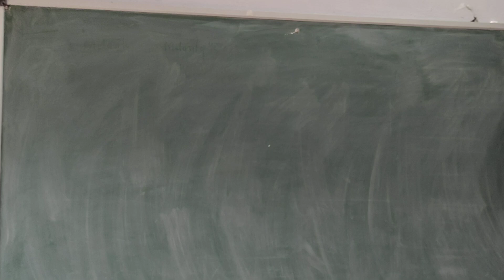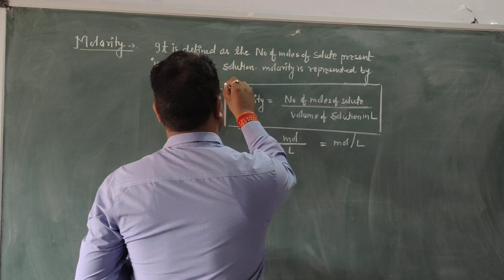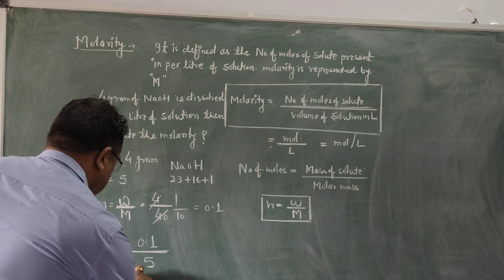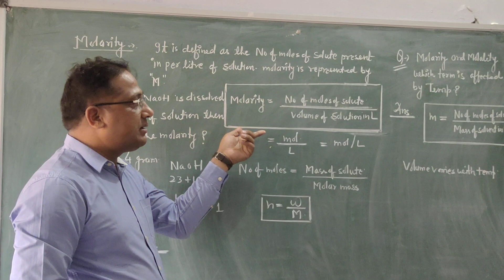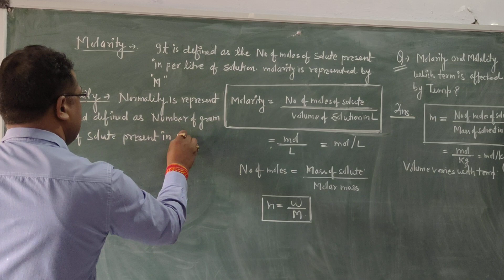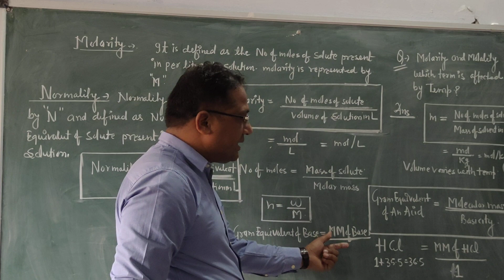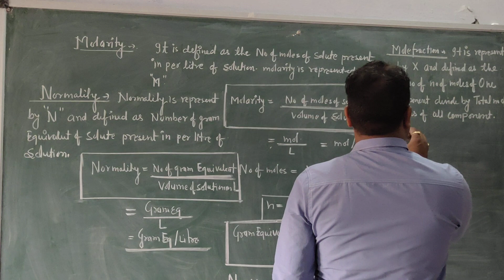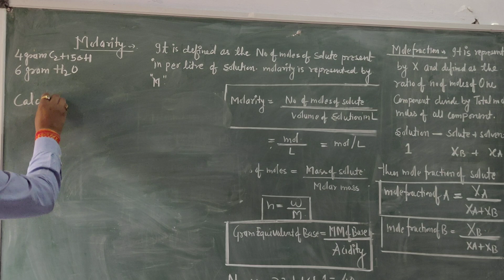concept of solution ||Chemistry with Naval sir